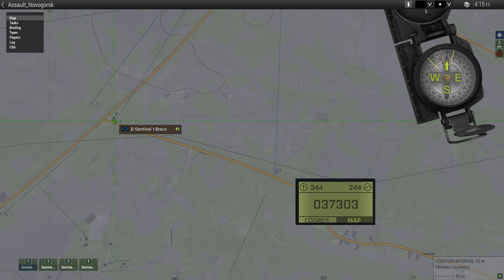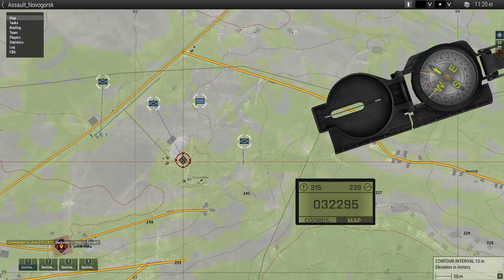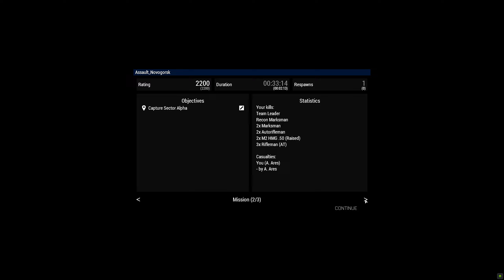Interlope (Novogorsk) | Arma 3 | Testing Game Mode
Last Local-Host tests for the "Interlope" Game Mode of ours.

[More Details Are Coming Here...]